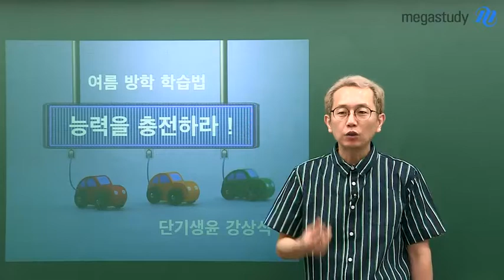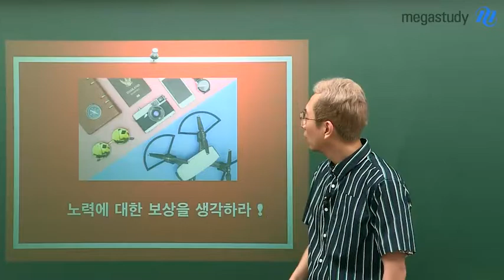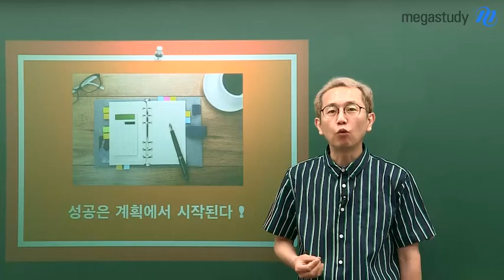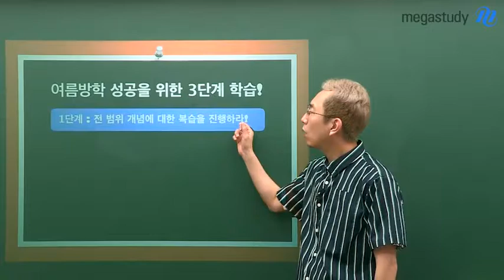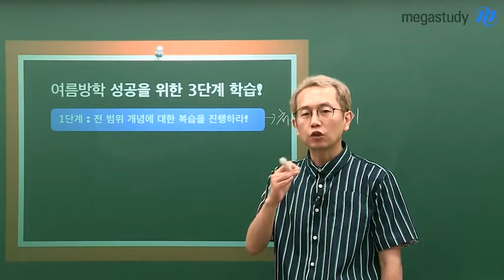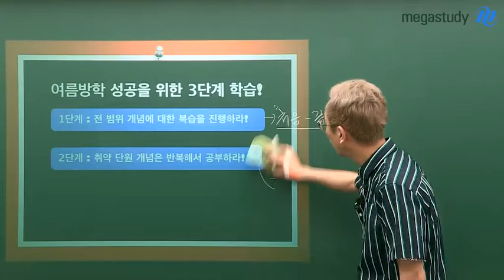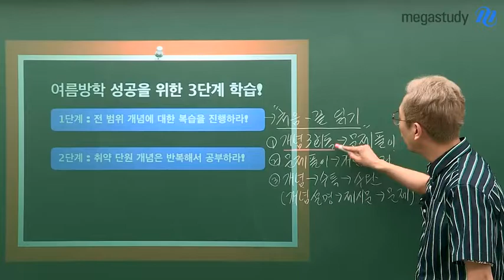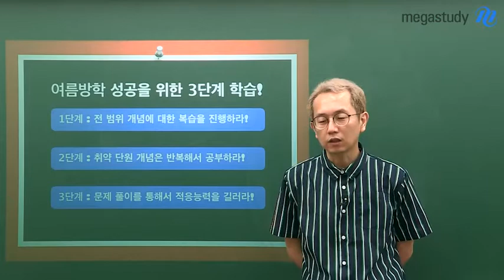[메가스터디] 생윤 강상식쌤 - 능력을 충전하라! 여름방학 3단계 학습법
단기 생윤 여름방학 학습법
공부를 통해 능력을 충전하라!

가능성은 만들어가는 존재가 되자!
여름방학을 어떻게 보내느냐에 따라 가능성은 실현 여부가 달라집니다.

1. 노력에 대한 보상을 생각하라
2. 성공은 계획에서 시작된다
3. 단계별로 발전되는 현실을 직시하라

여름방학 성공을 위한 3단계 학습법까지 영상으로 확인하세요!

생활과 윤리, 문제속에 답이 있는 강상식 선생님이 궁금하다면?